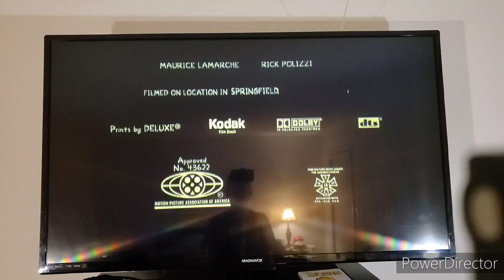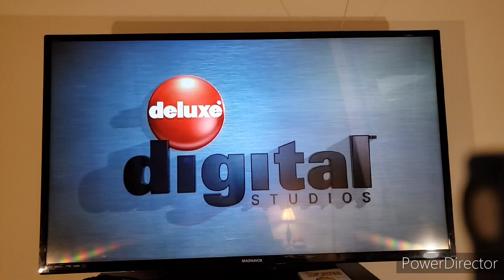Closing To The Simpsons Movie 2007 DVD.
1. End Credits.
2. Gracie Films Logo.
3. Deluxe Digital Studios Logo.